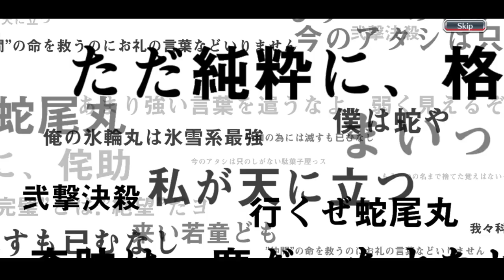AIZEN 6TH ANNIVERSARY IS HERE! | I DID 3 STEPS ON THE BRAVE SELECTION SUMMONS | Bleach : Brave Souls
Brave Selection banner is here! Hello everyone, this is my fiftieth first video on youtube and this video is a gacha video in the Bleach Brave Souls game, to be precise, on the Brave Selection Summons. So, this time, I'm going to do gacha 3 steps on this banner like i always do. Curious what can I get during these 3 steps? Just watch the video guys, thank you.